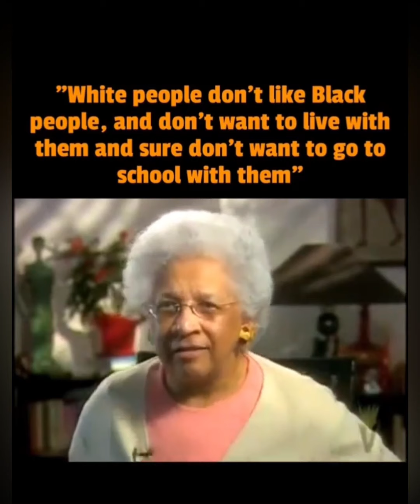Dr. Barbara Sizemore and Shirley Chisholm interview